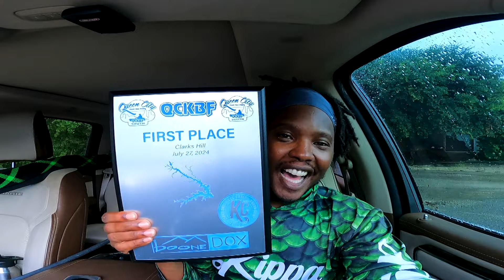We Took Home That #1 Spot | Kayak Bass Fishing Tournament | Clarks Hill Lake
Welcome back to the channel! We did yall. We took home that #1 spot on Clarks Hill!

Gear:

Kayak: 2017 Hobie Pro Angler 14

Frog Combo
Rod: Shimano Expride 7'3"  XHeavy
Reel: Shimano Curado K 7.4:1

ChatterBait Combo
Rod: IRod Genesis II 7'2 Medium Heavy
Reel: Lews Tournament Pro 6.8:1
Line: 12lb Flourocarbon

Texas Rig Combo
Rod: Dobyns Fury 7'6" Medium Heavy
Reel: Lews Tournament Pro G 7.5:1

Jig Combo
Rod: Dobyns Champion XP 734

Punch/Flip Combo
Rod: Dobyns Sierra 7'6 Heavy
Reel: Lews Super Duty G 8.3:1

Top Water Combo
Rod: 13 Fishing Muse Black 7'6 Medium Heavy
Reel: Abu Garcia ALX 8.3:1

Spinning Combo
Rod: G. Loomis E6X Spinning Rod 7' Med 842S SJR
Reel: Daiwa Tatula LT
Line: 20lb Braid

Cameras:
GoPro Hero 8 Black (Front)
GoPro Hero 7 Black (Chest)
GoPro Hero 8 Black (Rear)